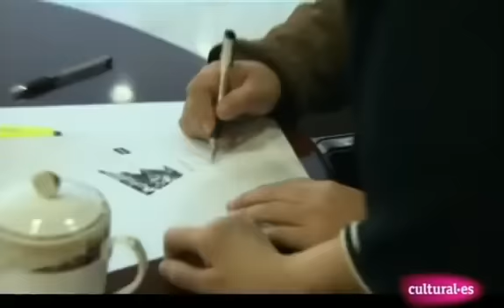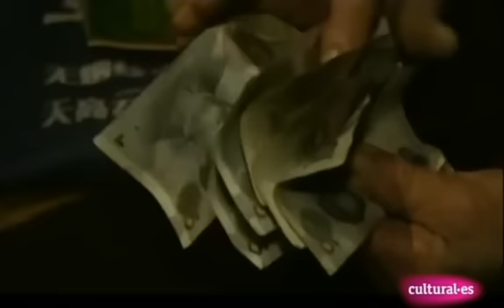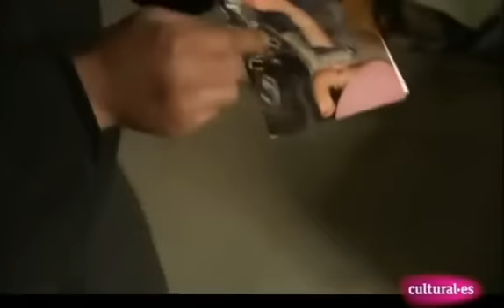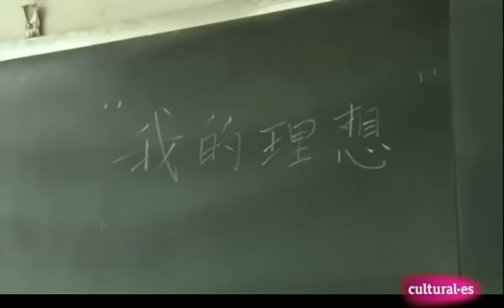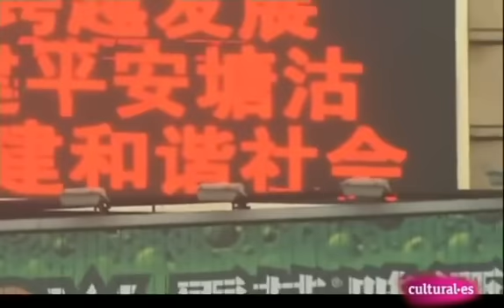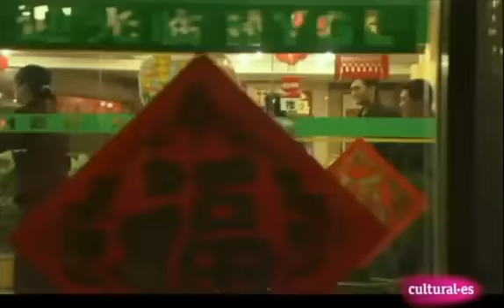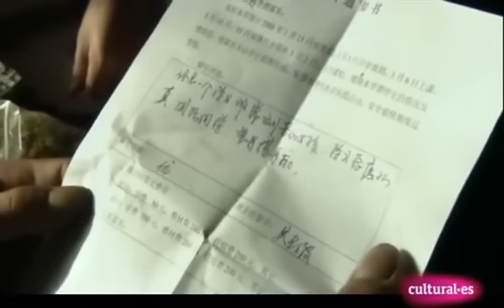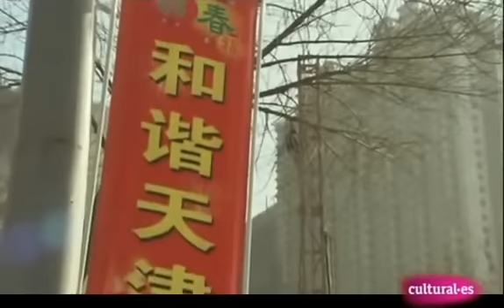China,Un abismo entre ricos y pobres